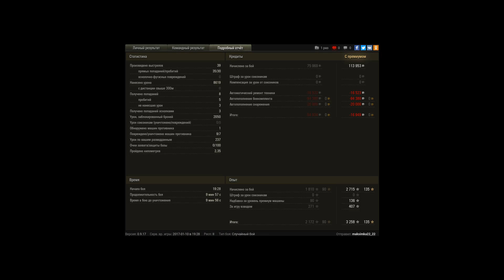Т 55А-Кара Яги Е100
На последних секундах сбиваю захват, а дальше хардкор и сумасшедшее везенье.